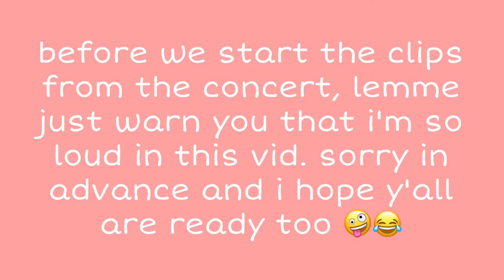SHAWN MENDES THE TOUR MANILA VLOG (HE LOOKED AT ME!!)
I really enjoyed the concert, hope you guys enjoyed this video as well 🥰